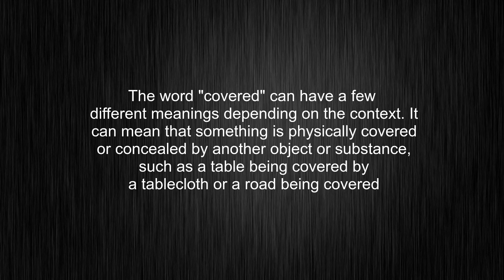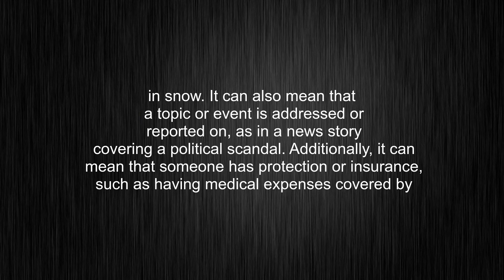What's the meaning of "covered", How to pronounce covered?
This video tells you what "covered" means, how to pronounce it, provides a pronunciation guide and an accurate definition.
00:00 Pronunciation
00:26 Meaning

- What is the meaning of covered
- How to say covered
- What is the definition of covered
- How to pronounce covered

Visit our free audio/video dictionary tutorial to learn how to correctly pronounce words/names and to learn their meanings, definitions, just like covered definition and meaning in Merriam-Webster, covered definition and meaning in Collins English Dictionary, covered definition and meaning in The Oxford English Dictionary, covered definition and meaning in Longman Dictionary of Contemporary English, covered definition and meaning in Cambridge Advanced Learner's Dictionary, and more.